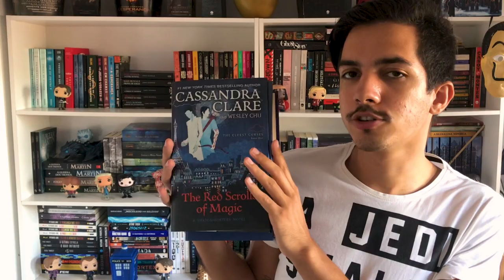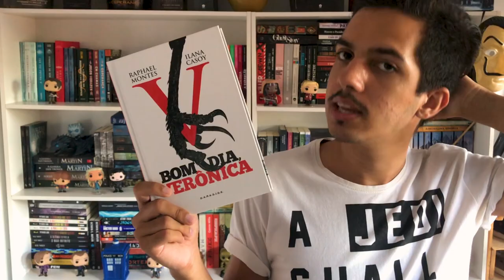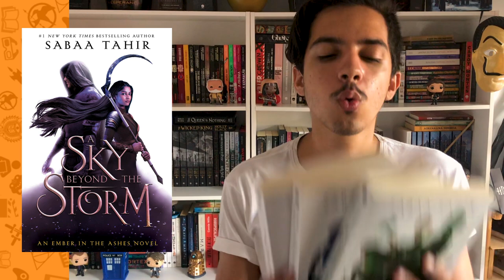10 LIVROS QUE SERÃO LANÇADOS EM 2021 (+ 3 que já li) | Estante Quadrada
Listei 10 livros que serão lançados em 2021 e quero MUITO LER e outros 3 que eu já li em inglês, mas quero reler!!

📚 SUMÁRIO + LIVROS CITADOS
00:00 | Introdução
00:39 | Vampires Never Get Old
Previsão para 2021 pela Galera Record

01:26 | Any Way the Wind Blows (Simon Snow #1)
de Rainbow Rowell
Sempre em Frente #1
Filho Rebelde #2
Previsão para 2021 pela Editora Seguinte

02:25 | Foi Assim que Tudo Explodiu (How It All Blew Up)
de Arvin Ahmadi
Previsão para 2021.1 pela Editora Alt

03:15 | Cinderella está Morta
de Kalynn Bayron
Previsão para 2021.2 pela Galera Record

04:02 | O Livro Branco Perdido (Maldições Ancestrais #2)
de Cassandra Clare & Wesley Chu
📗 Os Pergaminhos Vermelhos da Magia #1
Previsão para 2021.1 pela Galera Record

05:07 | Realm Breaker

05:47 | Darius the Great is Not Okay
de Abib Khorram
Previsão para 2021 pela Harper Collins Brasil

06:58 | The City We Became #1
de N.K. Jemisin
Previsão para 2021.1 pela Editora Suma

07:48 | Boa Tarde, Verônica #2
de Raphael Montes & Ilana Casoy

08:41 | Dia Zero (A Colônia #3)
de Ezekiel Boone
📕 A Colônia #1
📗 A Expansão #2
📘 Dia Zero #3 - Previsão para 2021.1 pela Editora Suma

10:02 | A Sky Beyond the Storm #4
de Sabaa Tahir
📕 Uma Chama entre as Cinzas #1
👉 Disponível no Kindle Unlimited
📘 Uma Tocha na Escuridão #2
📗 Um Assassino nos Portões #3

10:38 | Os Garotos do Cemitério

11:14 | A Vida Invisível de Addie LaRue
de V. E. Schwab

12:25 | Finalização